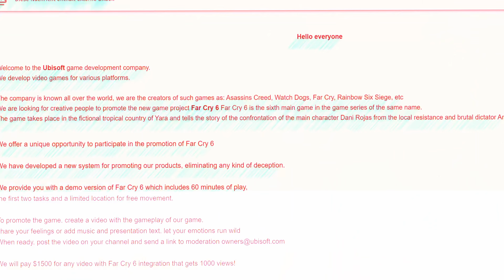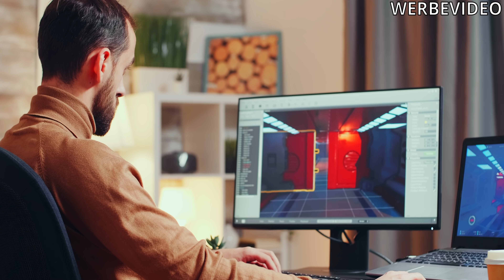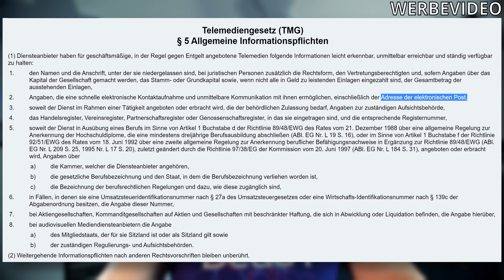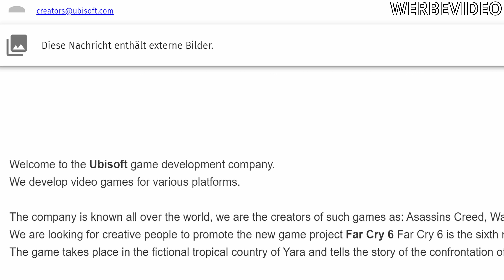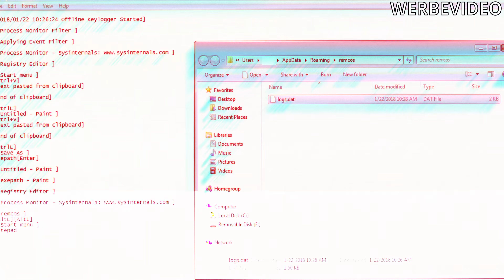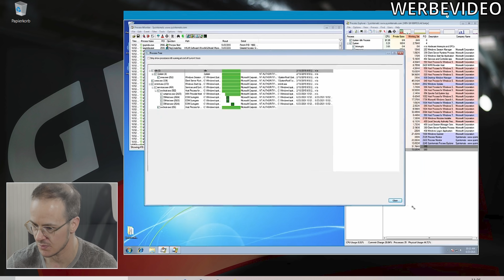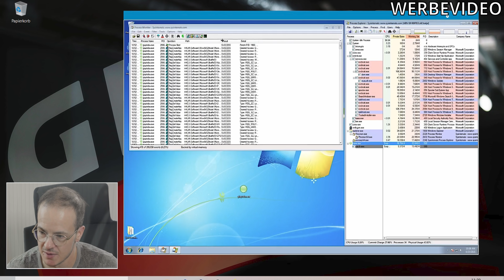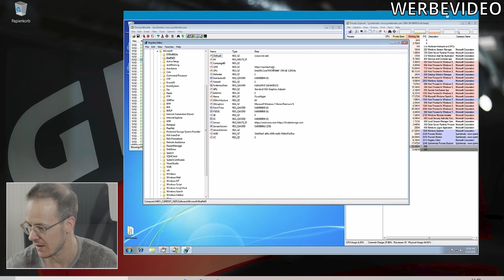Wie Youtuber gehackt werden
Far Cry 6 kostenlos spielen? Doch hinter dem Link: Schadsoftware! Was diese anrichtet, erklärt uns Malware-Analyst Karsten Hahn.
Du möchtest mehr erfahren, wie ein Malware-Analyst arbeitet? Dann begleite Karsten in seinem Alltag bei G DATA. In seinem Webinar-Video gibt er dir einen Einblick, wie er bösartige Software aufspürt.

Quellen: Malware Analyse von Remcos & Glupteba by Karsten Hahn

00:00 Einführung
1:06 Wie Schadware auf den Computer gelangt
01:57 Phishing Email
05:16 Malware
06:39 Warum Youtuber?
08:34 Gastbeitrag: Karsten Hahn von G-Data
12:50 Und was kann man dagegen tun?
15:08 Tagesablauf eines Malware Analysten